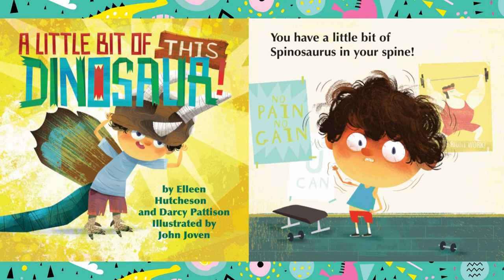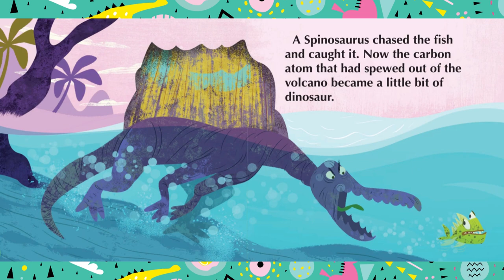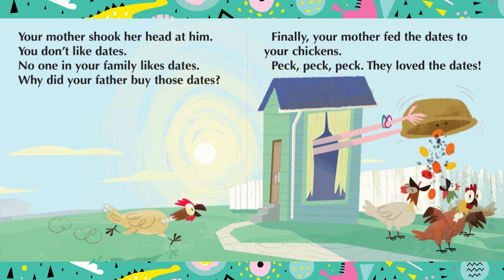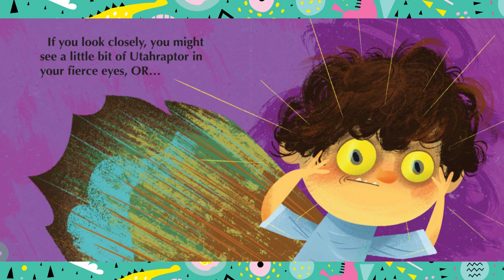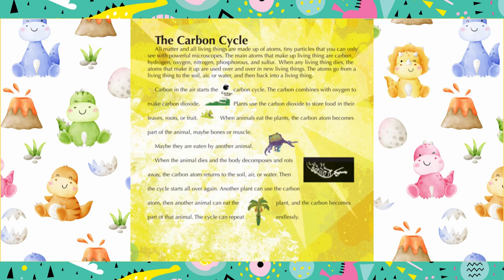🦖Are YOU a DINOSAUR? Carbon📚A Kids Read Along Storybook in HD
Let's Read Along with Dixy's Storytime World in this funny story that follows a carbon atom as it journeys from dry bones to your spinal column – and beyond!

Did you know that you have a little bit of dinosaur in you?
And it’s your brother’s fault. That egg fight meant there were only two eggs left and one of them had a carbon atom that used to be in the bones of a Spinosaurus.

by Elleen Hutcheson and Darcy Pattison and Illustrated by John Joven

Enjoyed this book? Discover more captivating stories on Booka - the ultimate digital reading app for kids aged 0-9! Read and listen to a wide selection of interactive and engaging children's books. Click here to explore the world of storytelling with Booka!

If you are the author/publisher of the books and do not want your book featured,and want it taken down , I would appreciate you sending me an email and I will remove it immediately!!